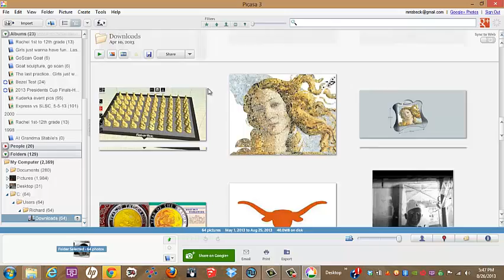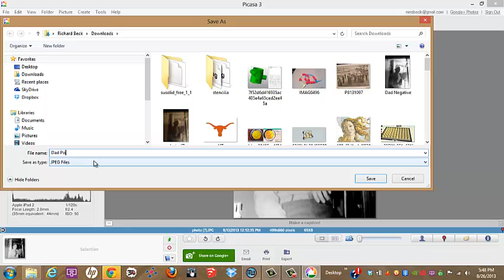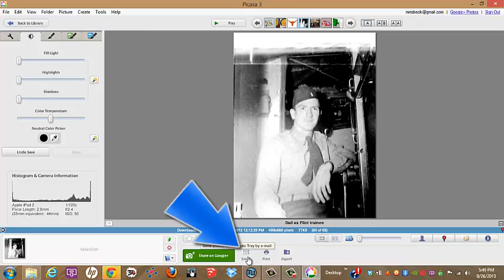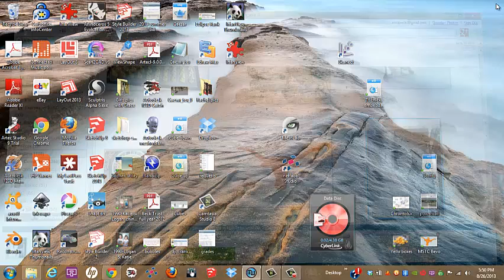Convert a negative scan to a positive in Picasa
Short video for Dad and others on how to convert a scanned film negative to a positive using Picasa.